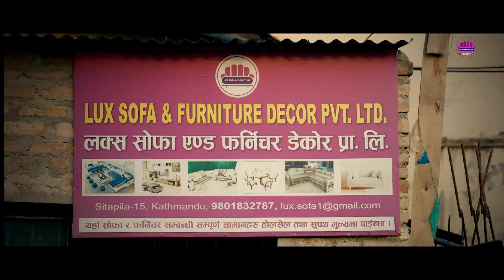१६ वर्षीय छोरीलाई ब्रेन ट्युमर हुँदा यस्तो बिजोग| उपचार गराउने पैसा नहुँदा आमाको रुवाबासी|Muna rawat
१६ वर्षीय छोरीलाई ब्रेन ट्युमर हुँदा यस्तो बिजोग| उपचार गराउने पैसा नहुँदा आमाको रुवाबासी|Muna rawat
Host:Ganga lama
Guest:Muna rawat and Srijana rawat
Edit/Camera:Man Kumar Ghising